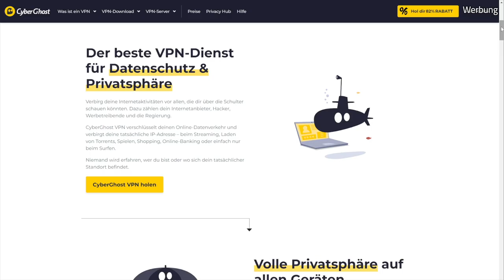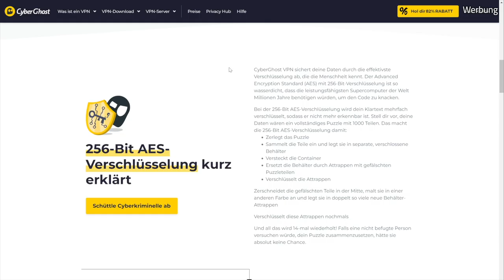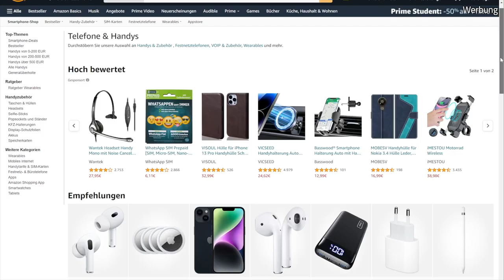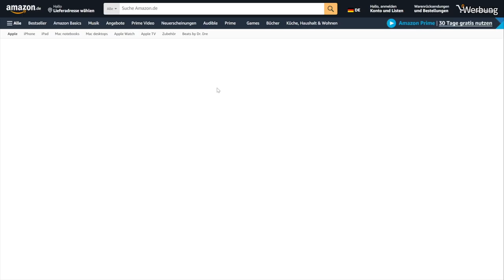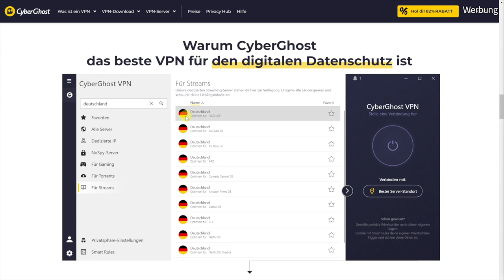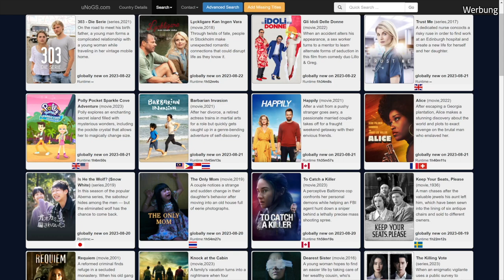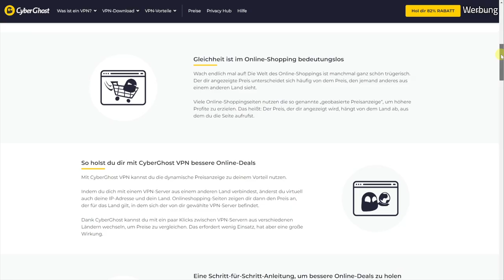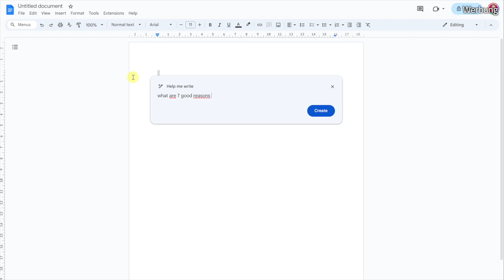7 gute Gründe für ein VPN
Bei einem VPN-Dienst denken viele zuerst an Anonymität und Sicherheit. Das sind zwei gute Gründe, ein VPN einzusetzen, aber bei weitem nicht alle. In diesem Video nenne ich dir insgesamt 7 Vorteile, die dir ein VPN bringt - am Beispiel von CyberGhost VPN. Einer dieser Vorteile ist topaktuell und du hast ihn vermutlich noch nicht gehört.

📰 Tipps & Tutorials auch in dein Postfach? Trage dich hier für Updates von mir ein

❤️ Unterstütze meine Arbeit mit einer Mitgliedschaft auf Steady und erhalte als Dankeschön jede Woche 2 iPhone-Schnelltipps

⏱️ VIDEOKAPITEL
7 gute Gründe für ein VPN - Intro (00:00)
Grund 1 (00:44)
Grund 2 (02:12)
Grund 3 (03:43)
Grund 4 (04:16)
Grund 5 (06:13)
Grund 6 (06:38)
Grund 7 (07:16)

CONTENT MARKETING & STRATEGIE